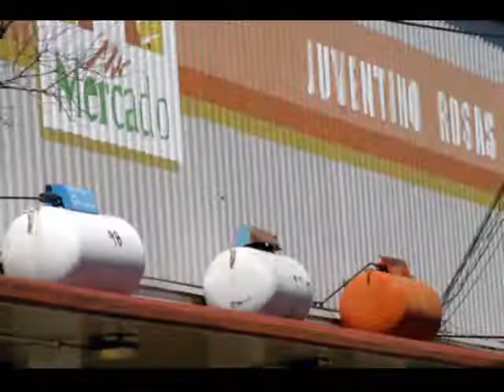CÁPSULA GAS LP WM ok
documental proteccion civil